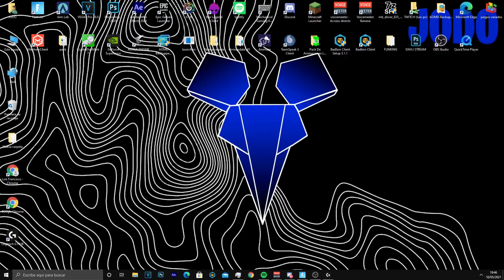Pruebas DEFINITIVAS! De Que No Uso Macros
para los que decían que usaba macros